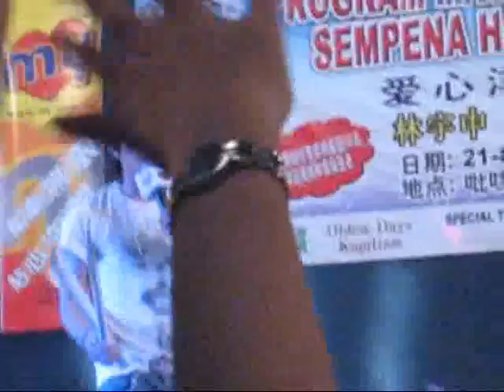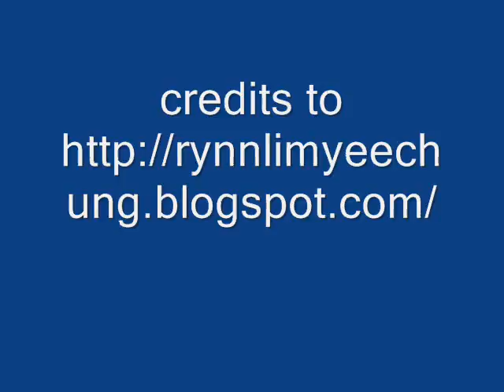Yee Chung @ Taiping Promo 210807 Zhuo Mi Chang